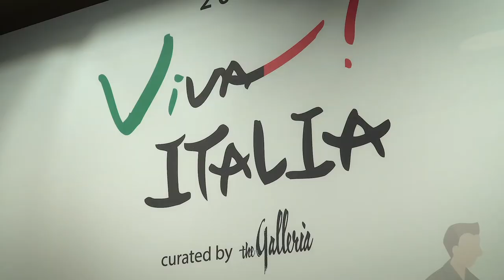VIVA! ITALIA! - 갤러리아백화점 명품관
갤러리아백화점x이탈리아 대사관🍷
갤러리아 백화점 명품관에서
이탈리아를 대표하는 와인을
한눈에 확인하세요🎉🎉🎉
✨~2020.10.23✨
갤러리아 백화점 명품관 5층,
분위기 있는 재즈음악과 함께
이탈리아를 대표하는 와인들을
합리적인 가격에 만나볼 수 있습니다.
수퍼 투스칸부터 가성비 와인까지
프리미엄 이탈리아 와인의 매력에
빠져보세요🍷
판매행사는 10월30일(금)까지 진행합니다.